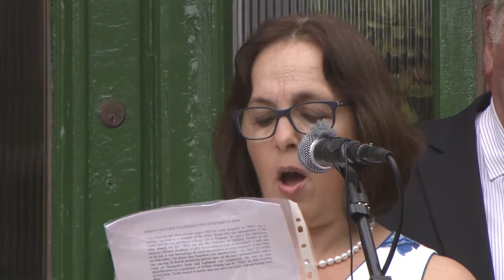Jennifer Kloester at Georgette Heyer plaque unveiling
5th of June 2015, Jennifer Kloester speaks at the unveiling of an English Heritage blue plaque at Georgette Heyer's birthplace in honour of the author's contribution to literature.

103 Woodside, Wimbledon, London SW19 7BA, UK